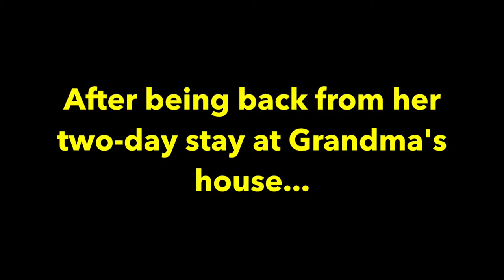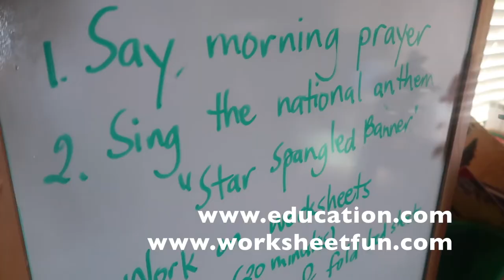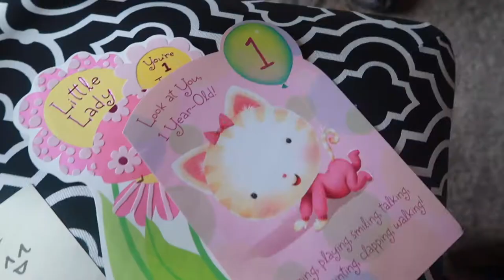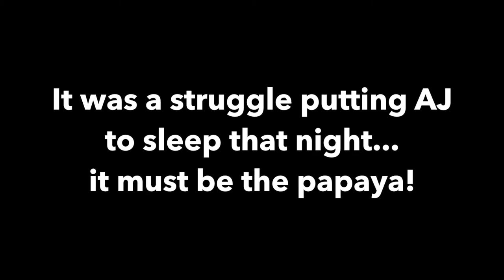GLUTEN FREE CORN TORTILLA | HOMESCHOOL DAW? | TAGLISH VLOG | The Olson Family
Daddy finally used his tortilla press and Anya is willing to help with the corn tortilla experiment as part of her homeschool activity.

You're here! Yay! Glad you're stopping by to check The Olson Family Channel - we hope you enjoy your stay and leave us comments, suggestions and don't forget to SUBSCRIBE and hit the bell to get notifications for new uploads and when we go LIVE! (Our little Anya likes to interact with our YouTube friends!)

That's it pancit!